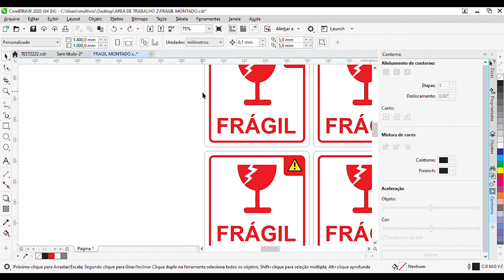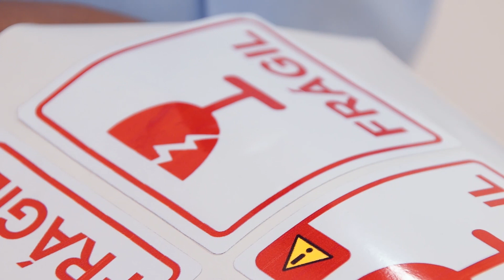Visutec | Conheça a Plotter de Recorte V880CCD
_________________________________________________________________________________________________________________________________________________________________________________________________________ Conheça a nova Plotter de Recorte Eletrônico e Contorno com Câmera V880CCD Bivolt Visutec, que ira facilitar seus trabalhos de recorte. Tem baixo ruído, alta velocidade, alimentação ilimitada, design avançado, estrutura mecânica precisa, alta precisão no recorte de detalhes ou de letras pequenas.
Dê o play e confira todos os detalhes dessa máquina.